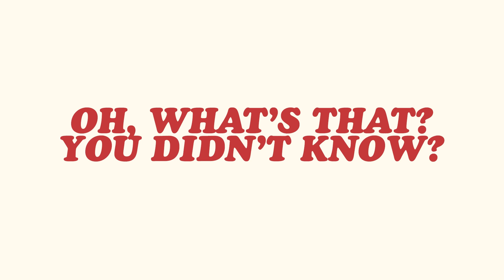Zelda Breath of the Wild Master Mode | Ep. #40 | Opal Level | Super Beard Bros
Batman fights for family... and lives for love

Hosts: Alex Faciane, Brett Bayonne, Jirard Khalil
Thumbnail Art by: Jetpack Braggin
Editors: Theodore Coonradt